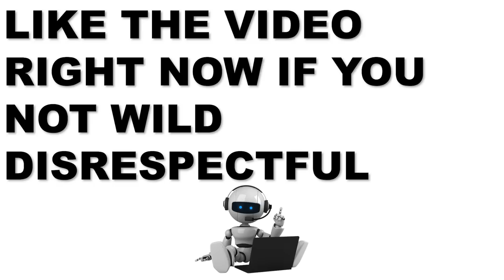This is The Most Disrespectful Blind Date In History